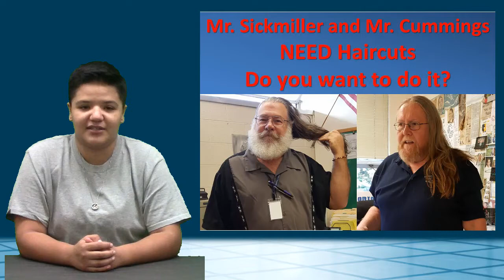11 2 16